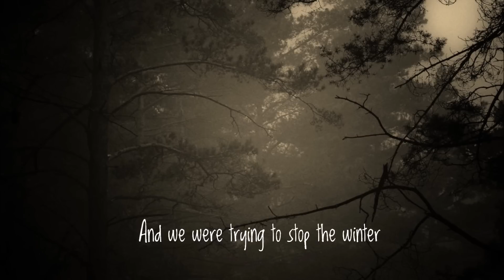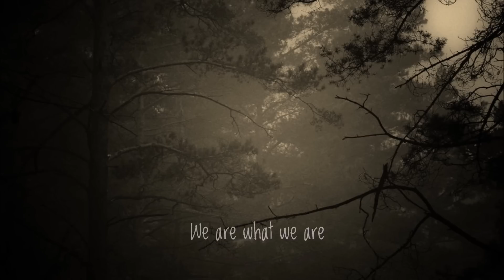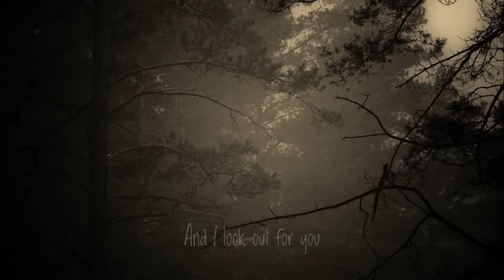The Woods - Daughter Lyric Video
Yeah, I know, I've been gone for a really long time. Sorry about that. Hoping to get new videos done soon! Thanks for sticking with me!

Hello to all my new subscribers, thank you! I really appreciate it.

Daughter is one of my absolute favorite artists; I love all of her songs.
The song, of course, belongs to her, and the background image belongs to Juliana

Suggest new songs for me!